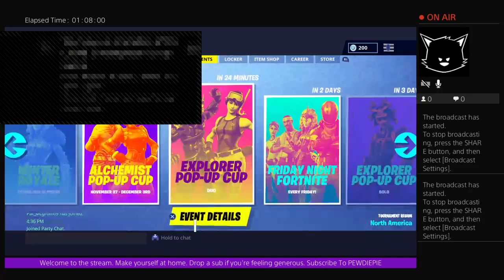Playing the New "Siphon" Game Mode! -Fortnite Battle Royale